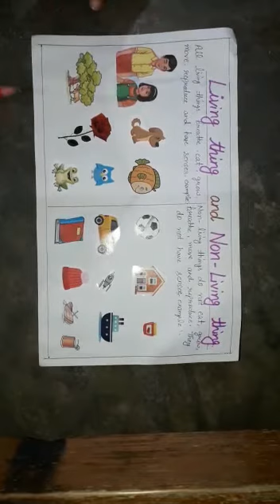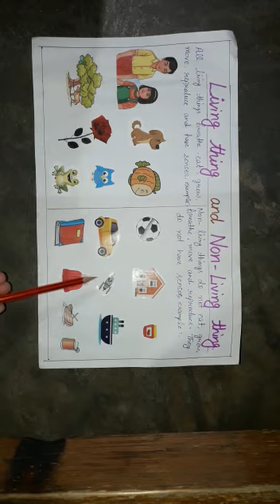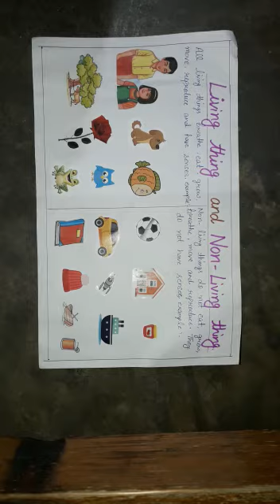Living things and non living things - APS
Living things and non living things